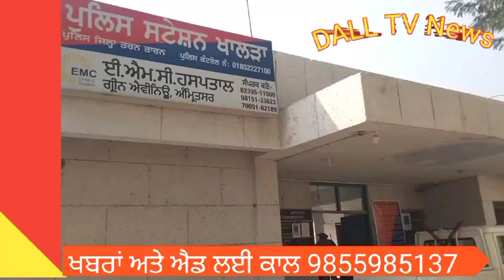ਪਿੰਡ ਸਿੱਧਵਾਂ ਵਿਖੇ ਗੁਟਕਾ ਸਾਹਿਬ ਦੀ ਬੇਅਦਬੀ ਕਰਨ ਵਾਲੇ ਵਿਅਕਤੀ ਨੂੰ ਥਾਣਾ ਖਾਲੜਾ ਪੁਲੀਸ ਨੇ ਕੀਤਾ ਕਾਬੂ।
ਪਿੰਡ ਸਿੱਧਵਾਂ ਵਿਖੇ ਗੁਟਕਾ ਸਾਹਿਬ ਦੀ ਬੇਅਦਬੀ ਕਰਨ ਵਾਲੇ ਵਿਅਕਤੀ ਨੂੰ ਥਾਣਾ ਖਾਲੜਾ ਪੁਲੀਸ ਨੇ ਕੀਤਾ ਕਾਬੂ।dall